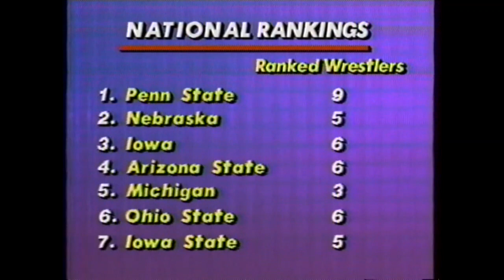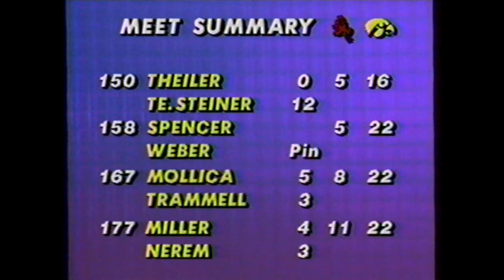Iowa vs Arizona State 1993